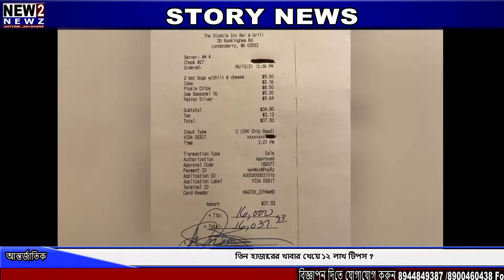তিন হাজারের খাবার খেয়ে ১২ লাখ টিপস ?